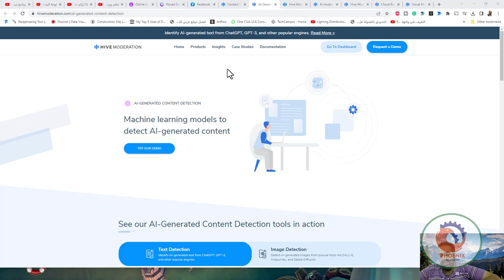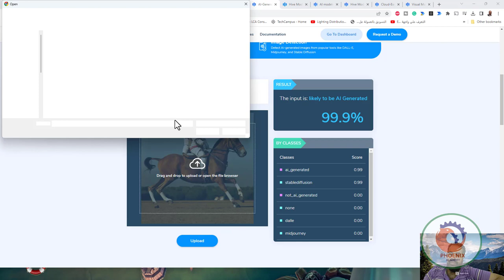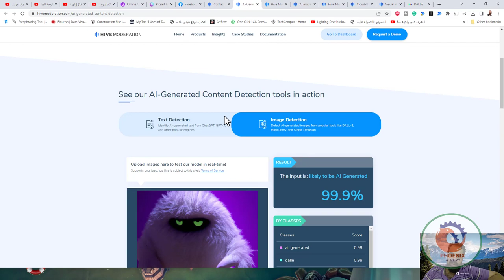نماذج التعلم الآلي لاكتشاف المحتوى الذي تم إنشاؤه بواسطة الذكاء الاصطناعي thehive ai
كل ما العلم بيتقدم أو التكنولجيا بتتطور
بتتطور معاهم حاجات تانيه
سواء كانت معاونة ومكملة ليهم
أومضادة ليهم
يعني دلوقتي مع تطور برمجيات
وتقنيات الـ
وقدرة الشات جي بي تي على تأليف قصايد وكتابة بحوث ومقالات وسطور برمجية كاملة
ظهرت قصداهم برمجيات وأدوات بتكتشف كل الأعمال المولدة بالذكاء الإصطناعي
واللي من ضمنها موقع

اللي جايبهلكم النهاردة اللي تقدر من خلاله تدخل الصور وتكشف اذا كانت حقيقة أو مولدة بالذكاء الإصطناعي .. بل ويحددلك معمولة بأنهي برمجية ذكاء إصطناعي بالظبط .. كذلك الأمر بالنسبة للنصوص المولدة بالشات جي بي تي

❤️ روابط التواصل
✅ انستجرام